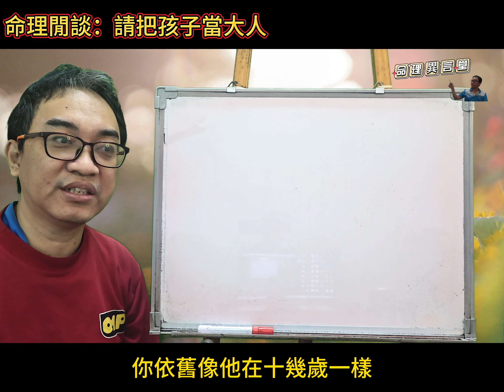命理閒談：請把孩子當大人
請把孩子當大人：
不要一直當父母親，而是要學會尊重你的孩子。
服務項目(先預約)
3.八字批命(流年)3600、取名3600、勘宅12000、姓名鑒定500
4.Line：s12860990、微信：s12860990
7.服務地點：高雄市大社區萬金路82-7號(楠梓火車站前的旗楠路一路直走便可看見萬金路)